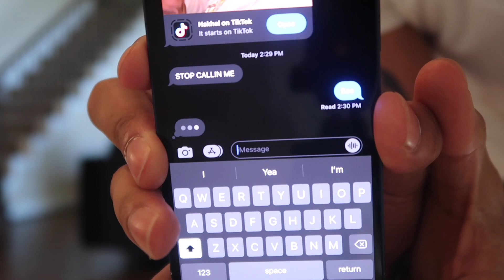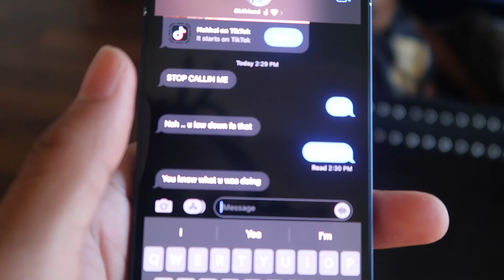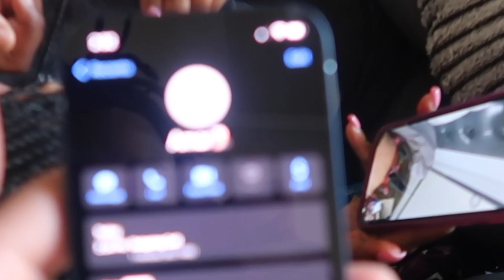FACETIMING FEMALES IN FRONT OF CRYSTAL SHE CALLED NUNI !!!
Thank you for supporting me 🖐🏽❤️ it’s means a lot !